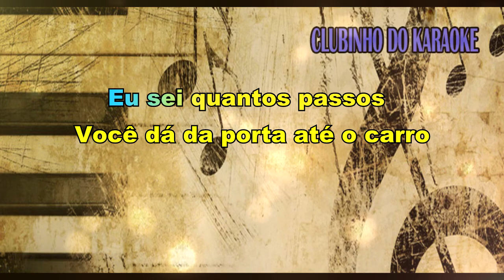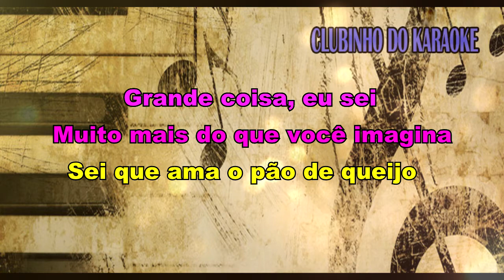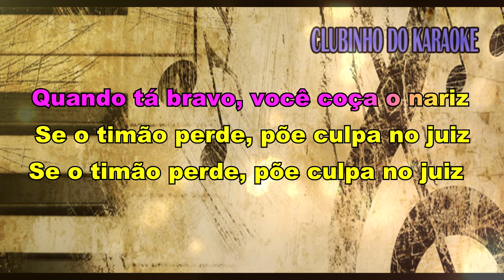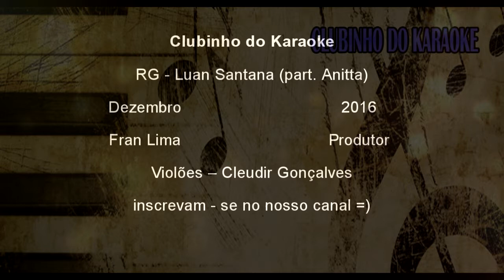Luan Santana ft Anitta - RG - Karaokê